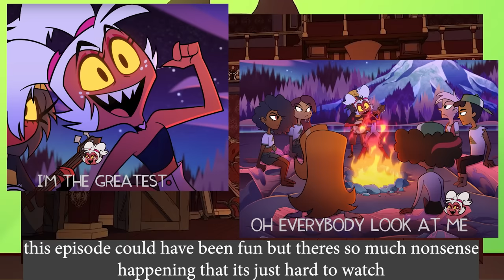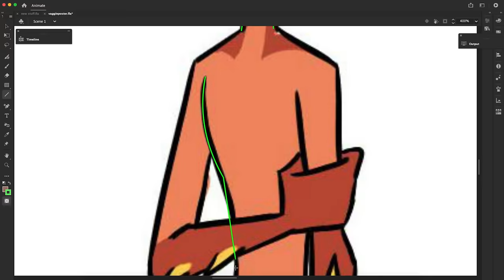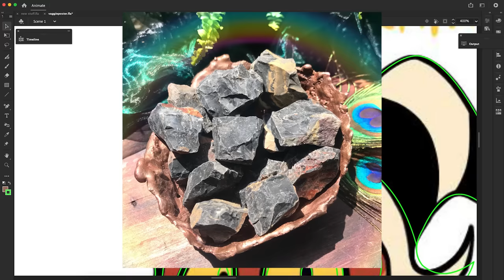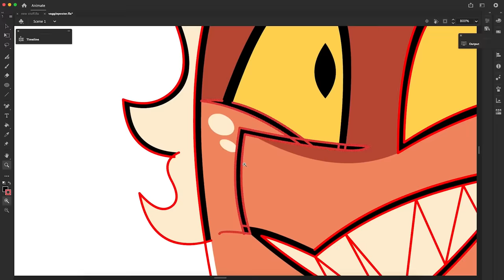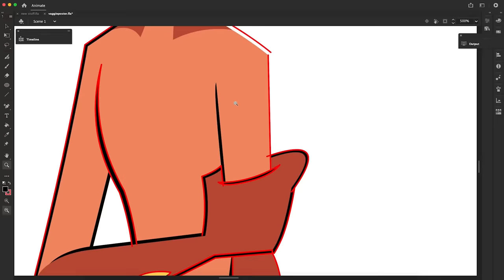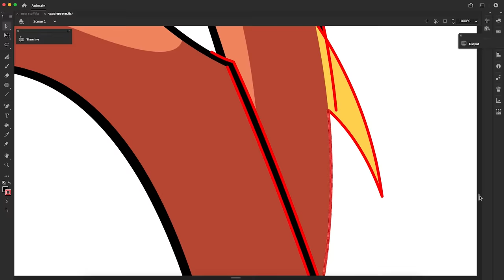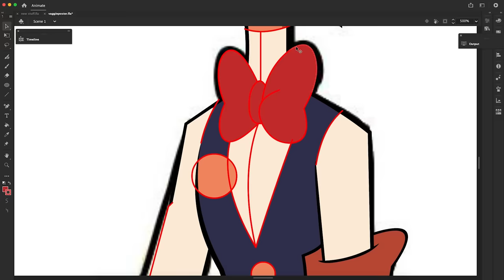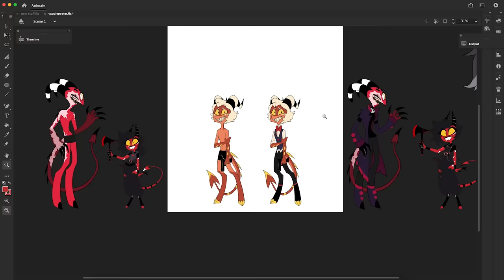Moxxie RE imagined/design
this was fun again I don't really think moxxie or blitzØs designs are bad just kinda lacking now that where in season 2 since we've gotten so much new info and info that makes season 1s info not make sense anymore like does anyone else feel like season 2 is like a weird off the main timeline universe like nothing from season 1 seems to have moved into season 2 it cant just be right sorry this is about moxxie see I can talk about him much cause he's not really the problem its like mainly the world building
Anyway
I hope you all enjoyed this speed draw!

 / lovesart23